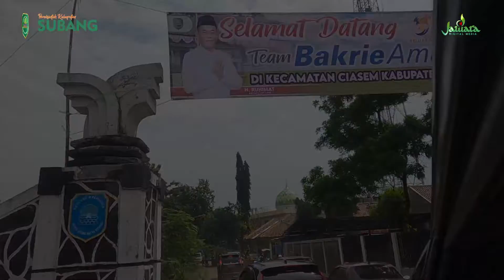Kang Jimat Apresiasi Qurban Untuk Negeri Dari Bakrie Amanah